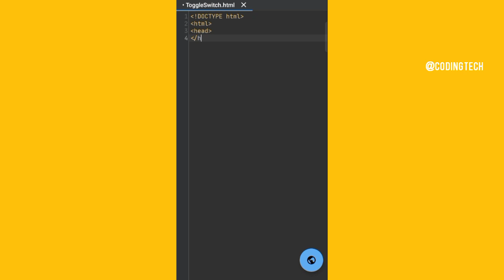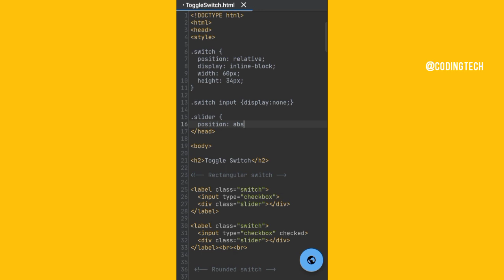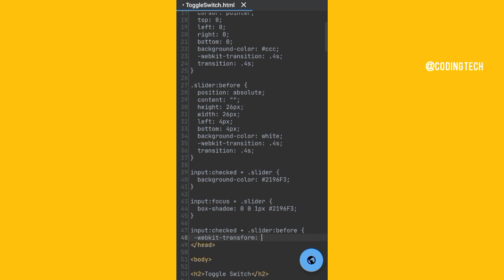How to make toggle switch button in HTML & CSS